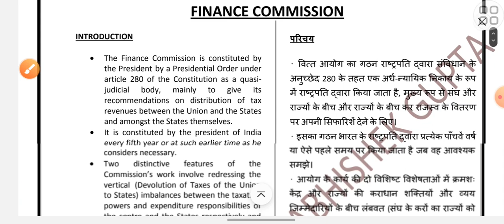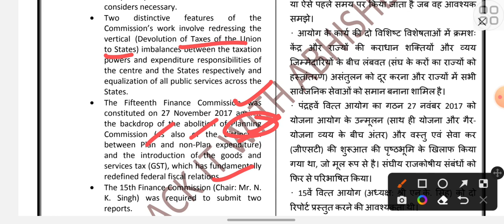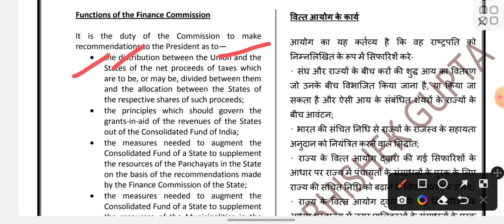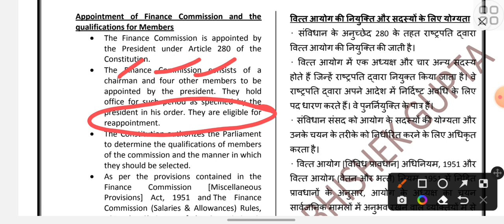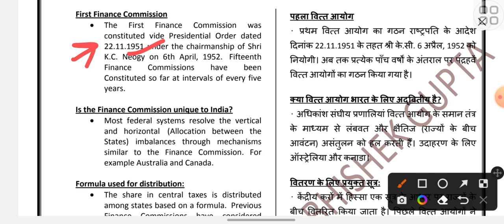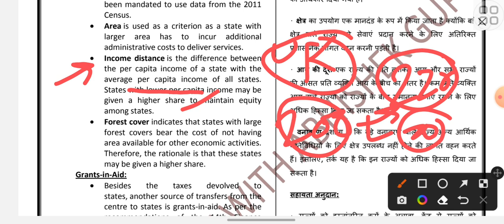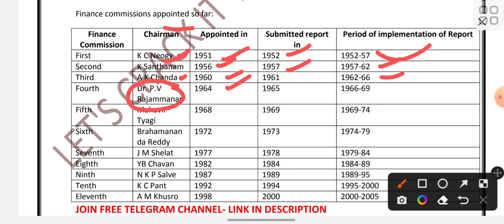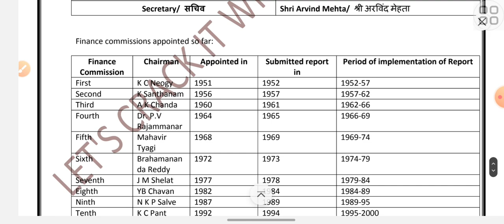FINANCE COMMISSION|| INDIAN POLITY|| UPSC, UPPER PCS, LOWER PCS, FRO, UKPSC, UPPSC